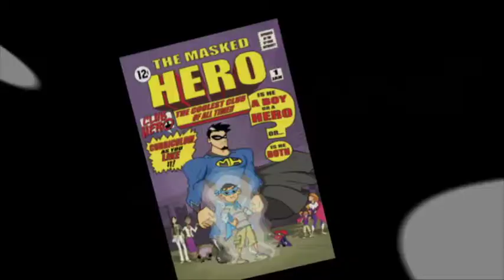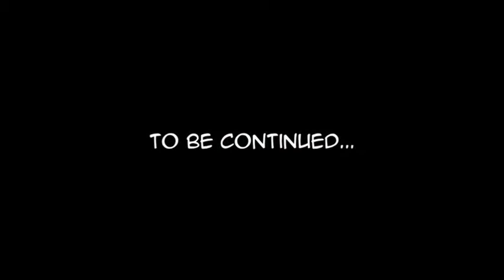CORE Beliefs L01Masked Hero used by permission from Mark Harper Ministries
Core Beliefs Lesson 1

God IS
Masked Hero